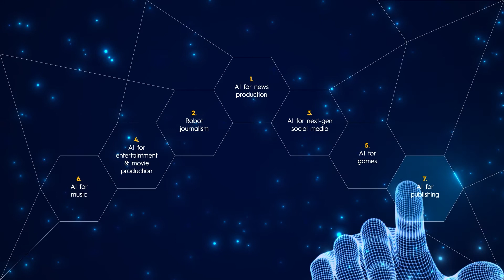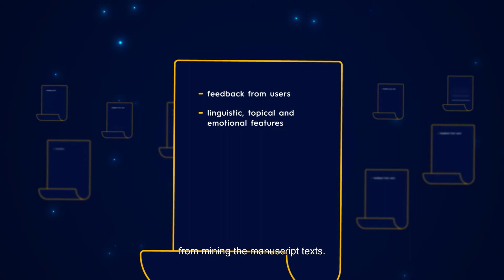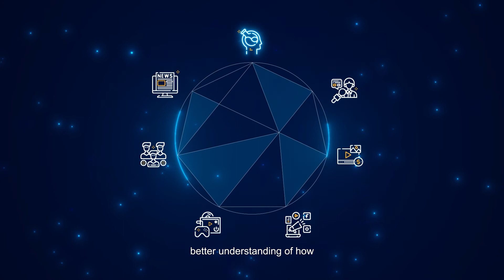AI Applications for the Media Industry presents: “AI for publishing” by AI4Media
This is a video series addressing “AI Applications and Solutions for the Media Industry” produced by AI4media.

These videos aim to inform about the potential of Artificial Intelligence in seven areas relevant to the media industry, with practical examples and without complex theories or explanations.

This video is on “AI for publishing”.

The other areas that may be of your interest are:
- AI for News Production
- Robot Journalism
- AI for entertainment/movie production
- AI for games
- AI for music